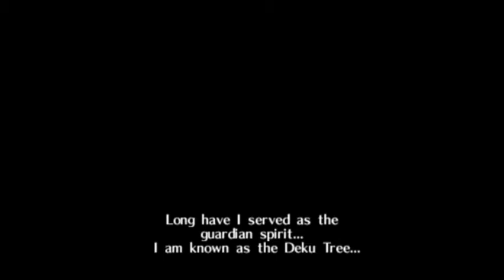Let's Play LoZ Ocarina of Time - Part. 1: Thou Hast Been Summoned.. Again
just a re-doing of Ocarina of Time, enjoy